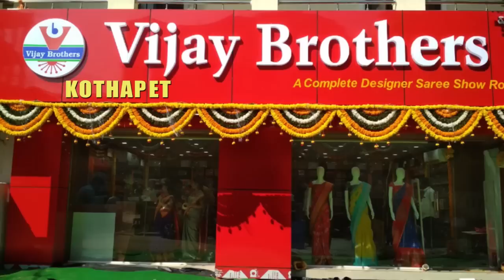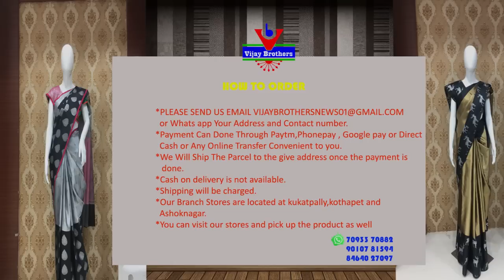Latest Collections In Tissue Kota / Kota Fabric Designed Sarees | EP91 | KOTHAPET BRANCH|96665 04065